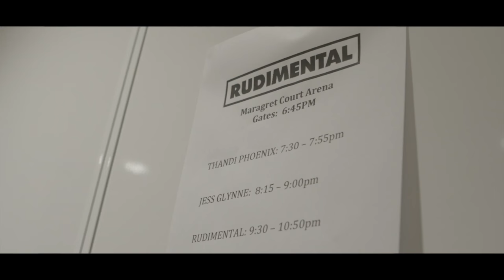Thandi Phoenix - 2016 Rudimental Australian Tour Video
In May 2016, Thandi Phoenix supported Rudimental and Jess Glynne on their Australian National Tour. This video brings you exclusive behind the scenes and on stage footage from those shows.

Her new single 'Tell Me Where The Lovers Have Gone' is available everywhere